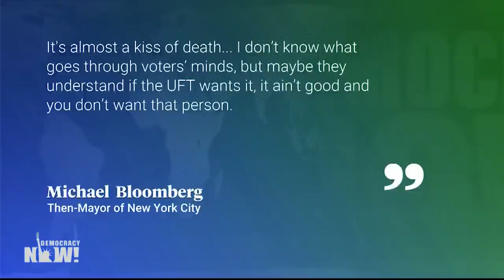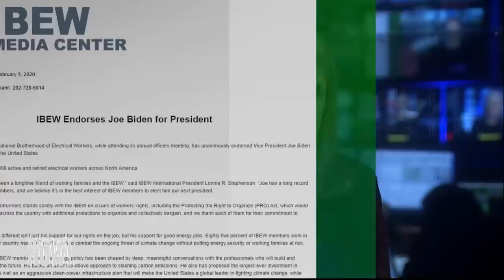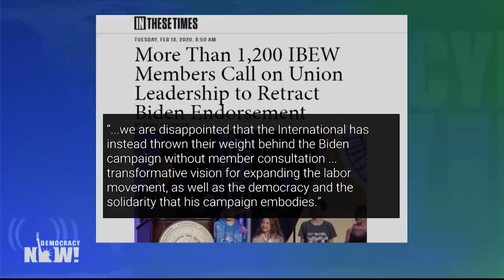Bloomberg Gains in Democratic Primaries, But Has History of Hostility to Unions Key to Voter Turnout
We speak with Marcie Wells, an activist and waitress who is a member of the Culinary Workers Union Local 226 in Nevada, and Hamilton Nolan, labor reporter with In These Times. Nolan says 2020 had been “the most promising election year for organized labor in a long time,” with Democratic candidates releasing platforms with strong labor protections. But Michael Bloomberg’s entry into the race threatens to upend the Democratic Party’s pro-worker shift. The billionaire former mayor of New York has a long track record of hostility toward organized labor, particularly teachers’ unions, whom he has compared to the National Rifle Association. “He is not a great friend of unions,” Nolan says of Bloomberg.